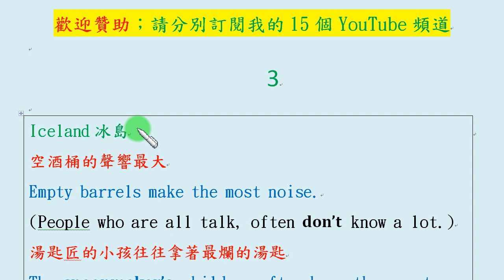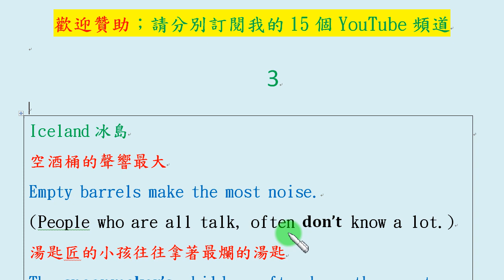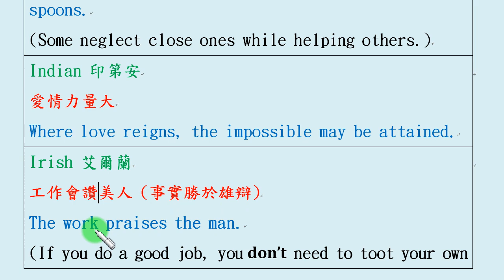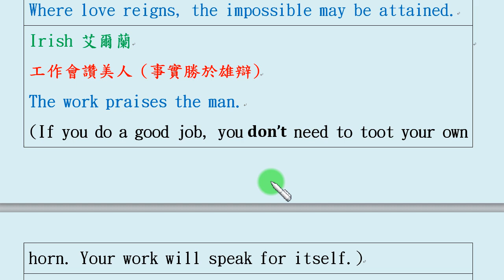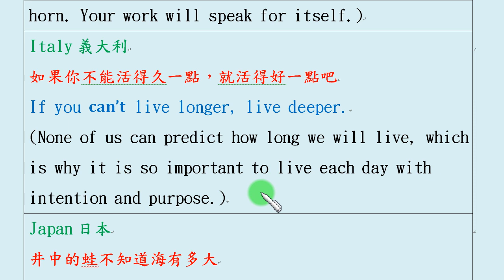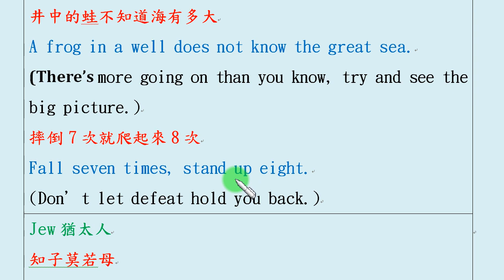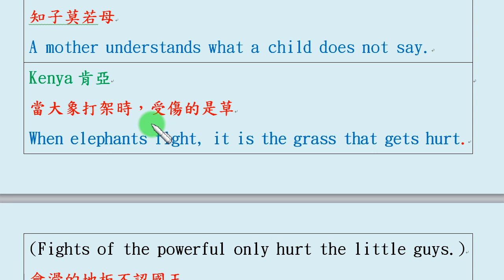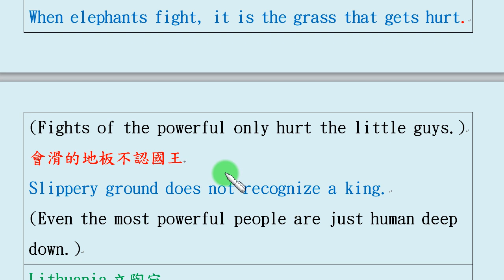各國的智慧諺語 (3)